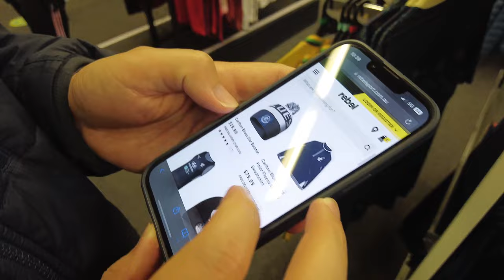Ke Pasar Beli Ikan Fresh Langsung Masak Ikan Tim, Mampir ke Cotton On